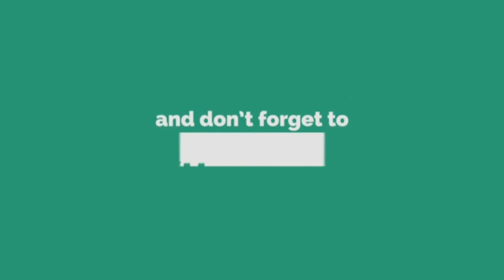Ambulance driver का खुलासा Sushant ने आत्महत्या नहीं बल्कि मर्डर हुआ है, दिया ये सबूत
Ambulance driver revealed Sushant not a suicide but a murder

 New revelations are happening in the case of Sushant's death.  In such a situation, the ambulance driver who took Sushant's body to the hospital has said a big and shocking thing, if Sushant himself had hanged himself, how would his leg be broken. '

 The ambulance driver said that 'the light is light in the postmortem room during the night and the light is correct during the day.

 I do not know what happened inside the postmortem room, but I know that the death of Sushant Singh Rajput is not a murder, but a suicide.

 On the previous day, the forensic team of AIIMS presented its report in the case of Sushant.  Let us tell you that there is no mention of poison in Sushant's viscera report.  Let us tell you that some time ago, Sushant Singh Rajput's father KK Singh claimed that Sushant was killed by actress Riya Chakraborty.  But on the previous day, the forensic team of AIIMS put forward its report in the case of Sushant.  Let us tell you that there is no mention of poison in Sushant's viscera report.